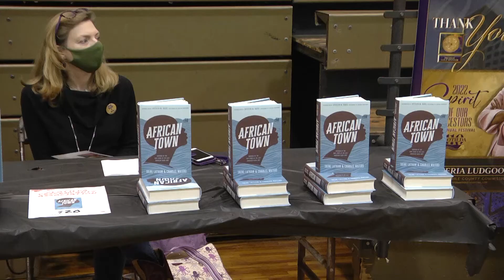4th Annual Spirit of our Ancestors Festival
The story of the Clotilda retold in Mobile